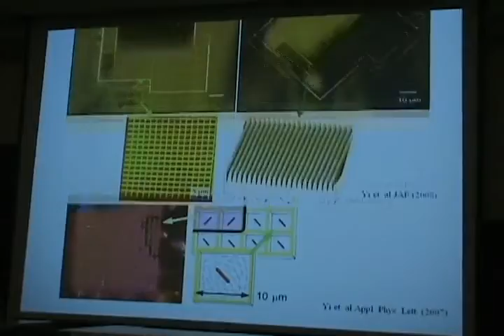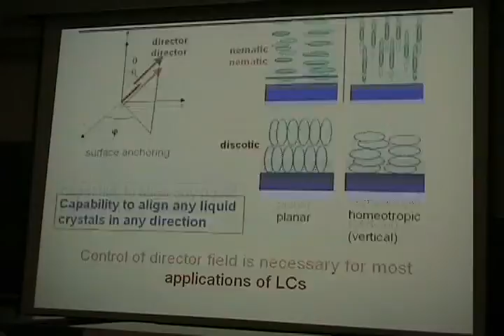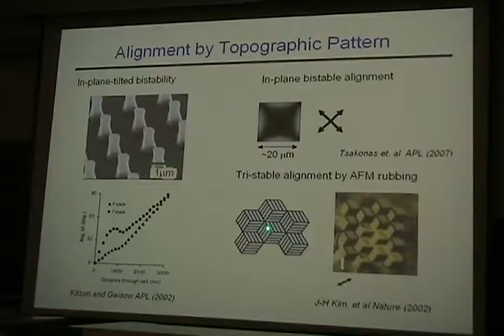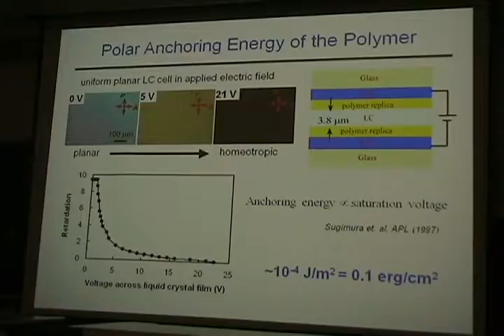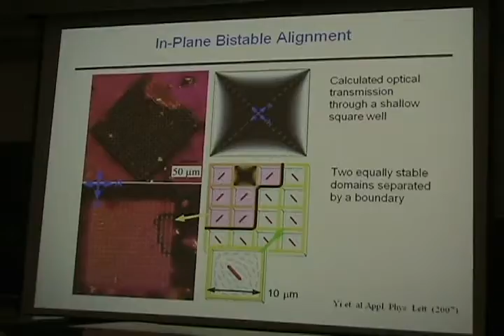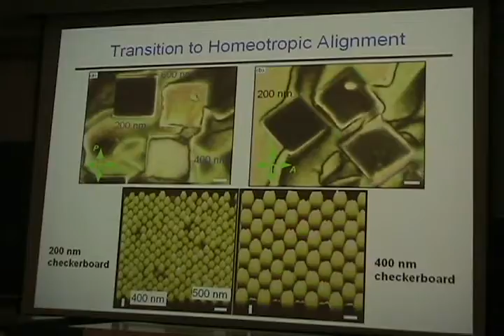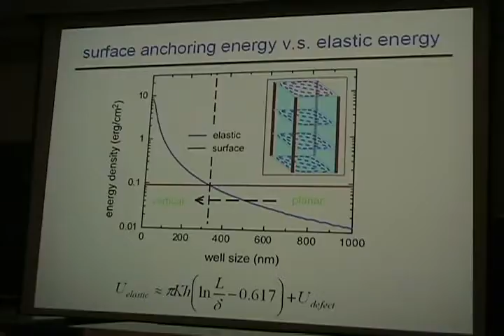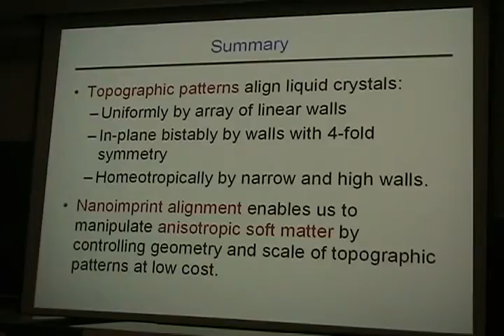Nanoimprint Alignment of Liquid Crystals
Youngwoo Yi gives a talk at the LC2CAM conference about nanoimprint alignment of LC in terms of uniform alignment, bistability, and hemeotropic alignment.